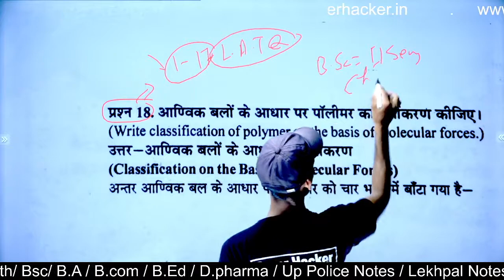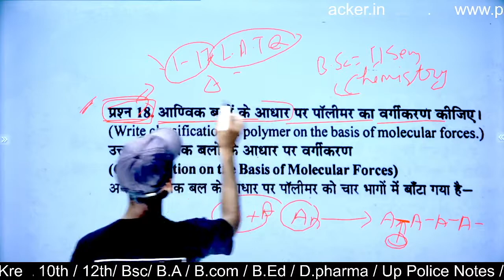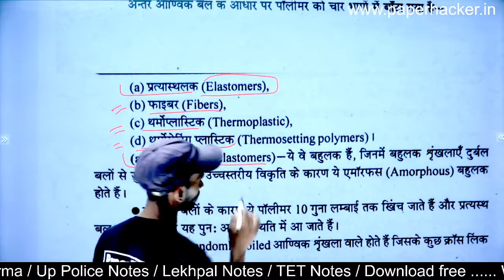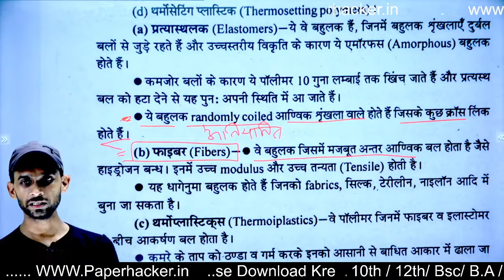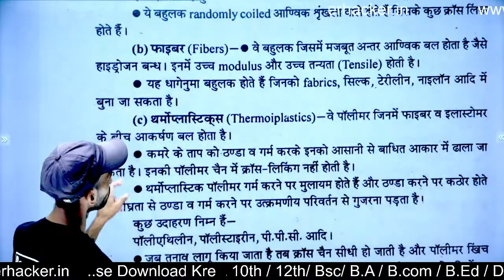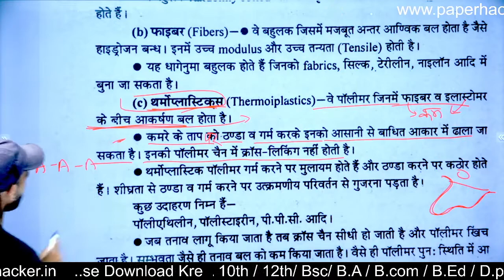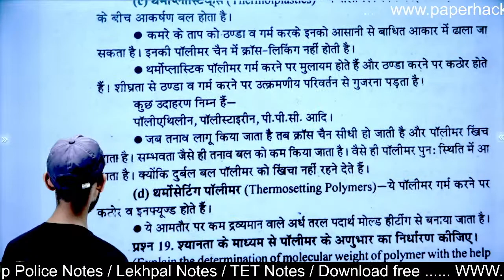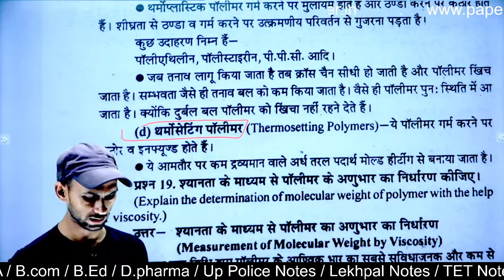24.आण्विक बलो के आधार पर वर्गीकरण, Molecular forces, Bsc 2nd semester Chemistry, Paper Hacker